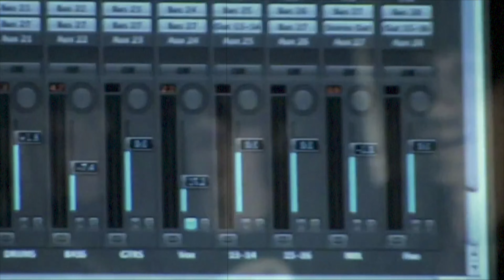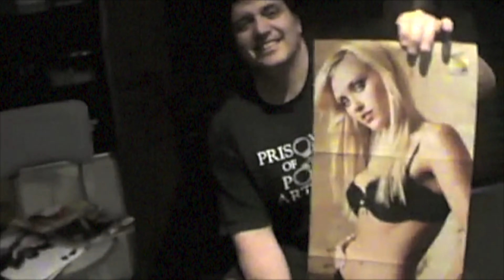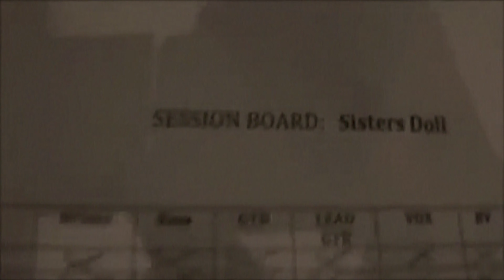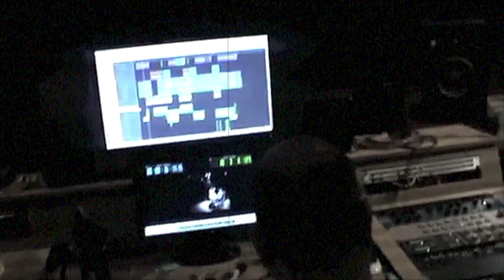The Making Of... "Welcome to the Dollhouse"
🔟 years ago today, we released our 𝗗𝗲𝗯𝘂𝘁 𝗔𝗹𝗯𝘂𝗺 WelcometotheDollhouse Our Debut Album "Welcome to the Dollhouse" was released today 10 Years ago. (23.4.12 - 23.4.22) Here's the recording process, recorded at "Soundbaker Studio's" in Perth W.A.

PS: This was all filmed on handheld cameras back then, so we apologise for the blurry footage haha.

We are an Australian Rock Band living our dream. Welcome to our life.